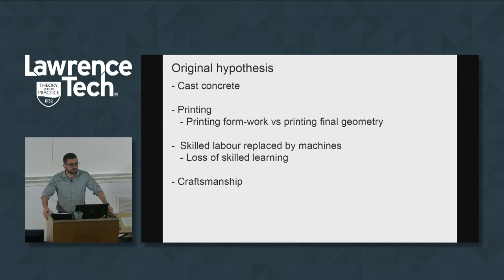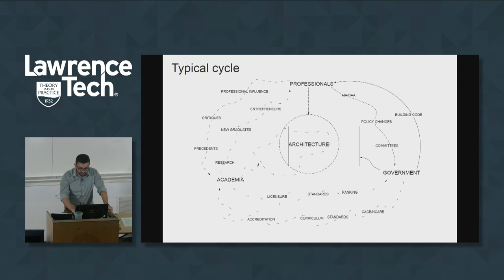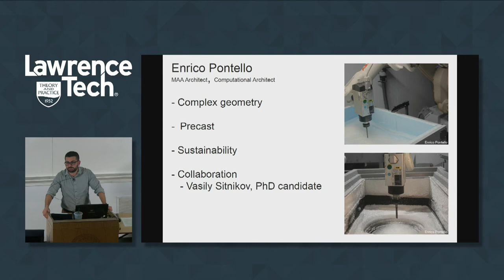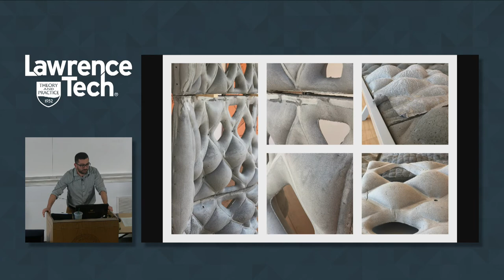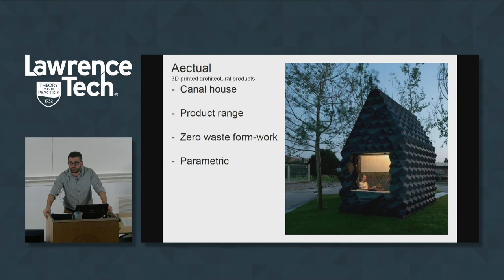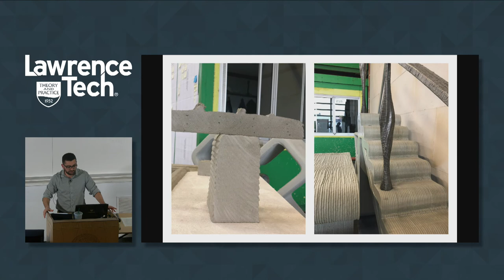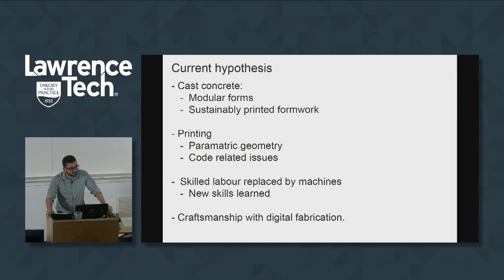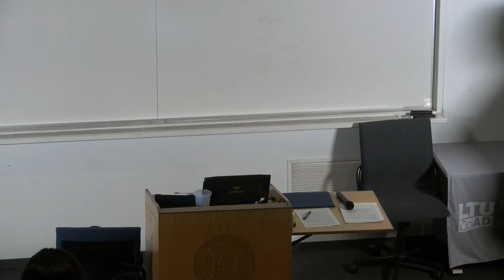CoAD Lecture Series — Simon Eltayar